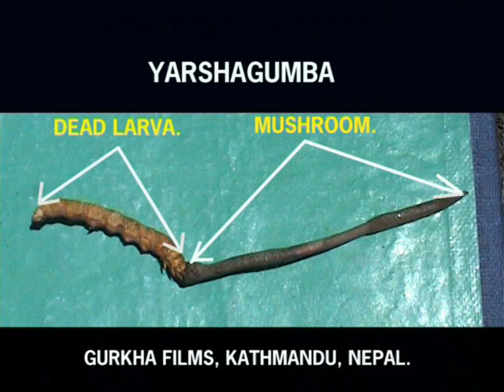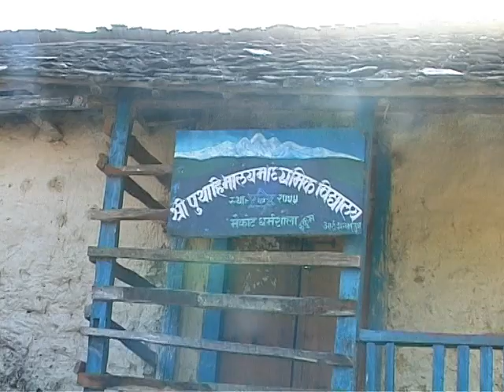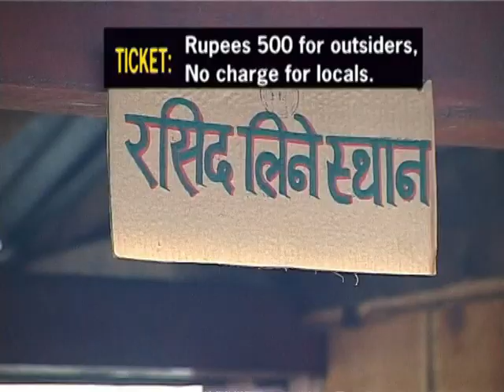Yarshagumaba HD (Himalayan viagra) Medical Boon To The Mountains.part- 1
Yarsagumba with its Latin name cordyceps sinesis literally means summer plant and winter insect in Tibetan. Before the rainy season begins, spores of the cordyceps mushroom settle on the heads of caterpillars’ that lives underground. The fungus gets so much into the body of the caterpillars’ that it grows out through its head and drains all the energy from the insect and ultimately it dies.

Yarsagumba, Yarshagumba or Yarchagumba is a rare and unique herb that grows in the meadows above 3,500 meters (11,483 feet) in the Himalayan region of Nepal. There are various types of famous medicinal plants found in Nepal but the popularity of yarsagumba is simply overwhelming. For the last couple of years, the trade of yarsagumba is increasing and it has been regarded as an expensive life saving tonic. Headache, toothache or any other disease - yarsagumba is the remedy. And not only that, it is also believed to be a cure for sexual impotency – a Himalayan Herbal Viagra.

Every year during May and June, thousands of villagers from remote areas risking their own lives head for high mountains to collect yarsagumba. It is estimated that one villager can earn up to Rs. 2,500 approximately to $35 a day by collecting yarsagumba which is beyond the monthly salary of many Nepalese households. Dolpa – a remote district in western Nepal with high steep valleys and dry climate is one of the foremost areas for collecting yarsagumba. Almost 50% of the annual supply of yarsagumba comes from Dolpa alone. Here, not only the adults but school goers also take unofficial holidays in search of the gold rush.

Collection of yarsagumba was illegal until 2001 but following its popularity and the lobbying from various organizations, the Government lifted the ban but imposed a royalty rate of Rs. 20,000 (US$ 280) per kilogram (2.2lbs). One kilo of yarsagumba that costs about Rs. 315 (US$ 5/6) in 1992 increased to Rs. 105,000 (US$ 1,435) by the year 2002 and the price has been shooting up so as the international interest on the mysterious half-caterpillar-half-mushroom known as yarsagumba.

We would you like to provide information about the Cordyceps sinesis fungus on this page to help others learn more about this plant. Send us your comments or information via Email. Please note that VisitNepal.com is not involved in the business with Cordyceps sinesis (Yarsagumba) products.